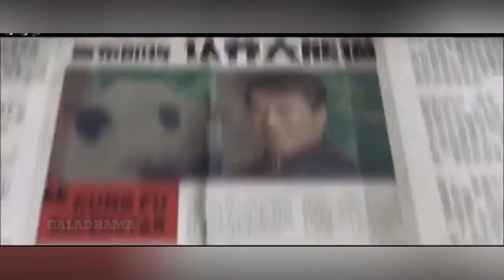Panda Plan: Film Terbaru Jackie Chan yang Bikin Kamu Ketawa dan Tegang!